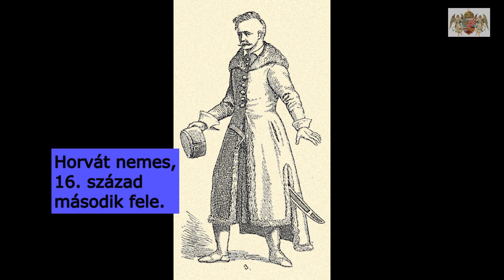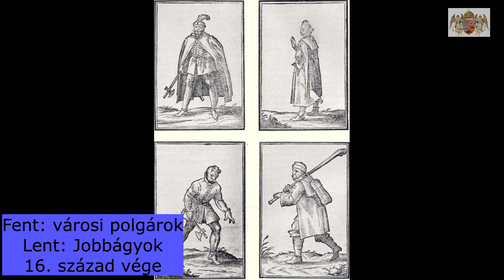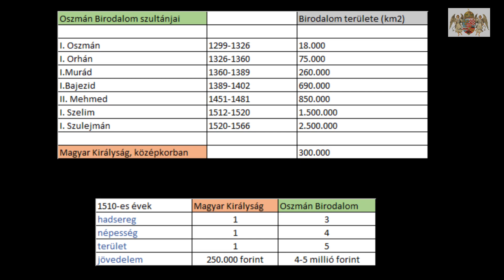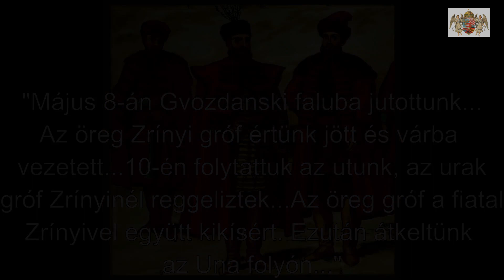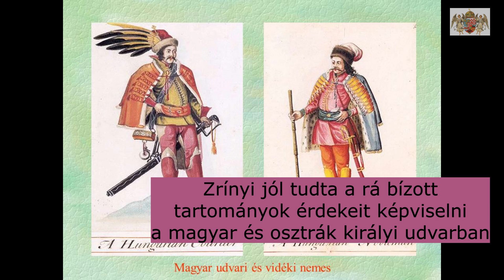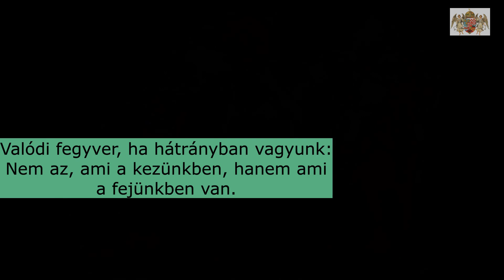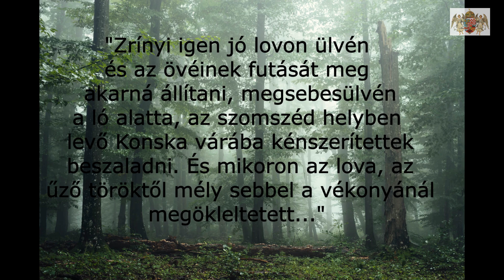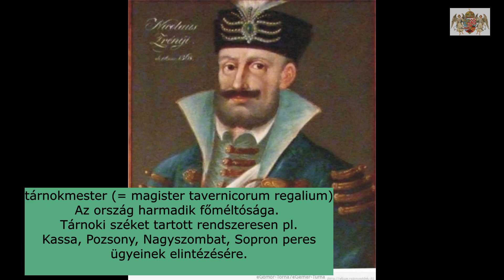Zrínyi Miklós (1508-1566), a szigetvári hős | 1. rész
A videó Zrínyi Miklós életét mutatja be, a 16. századi magyar viszonyokba ágyazva.
Célom, hogy ismerjük meg jobban múltunk, őseinket és hőseinket.
Ismerjük, értsük a történelmünk, honnan jöttünk...hisz ezáltal ismerjük meg önmagunk. Múlt nélkül nincs igazi jövőnk.